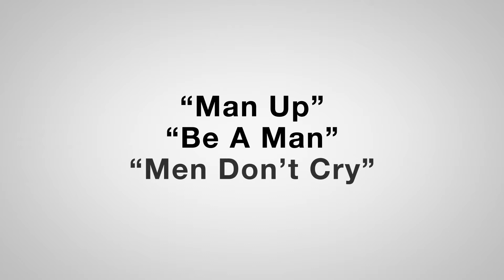Bayside News 19 & 20 January 2019